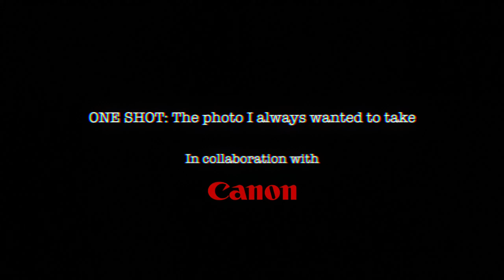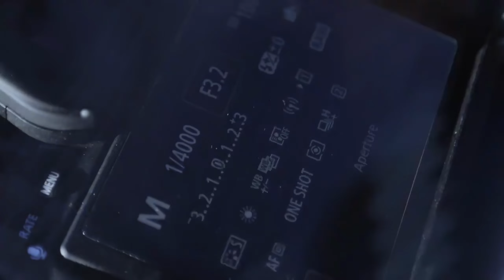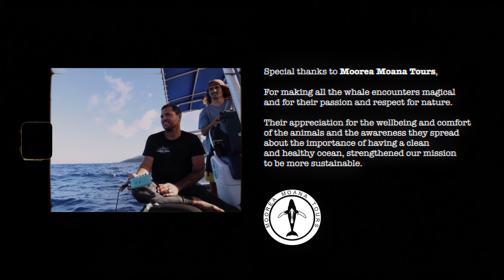ONE SHOT: the photo I always wanted to take by Gonzalo Pasquier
Beautiful short film about photography and capturing the perfect shot narrated and made by Gonzalo Pasquier.